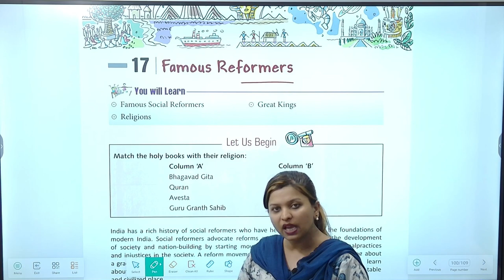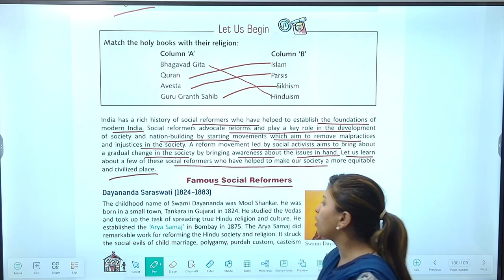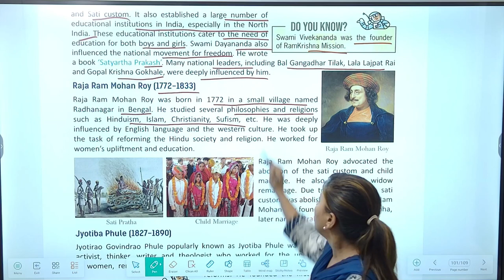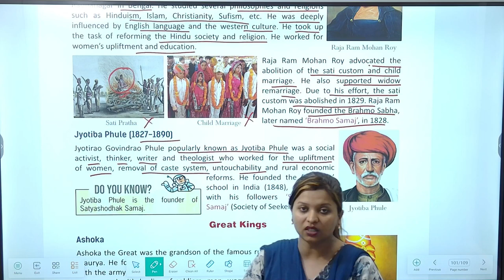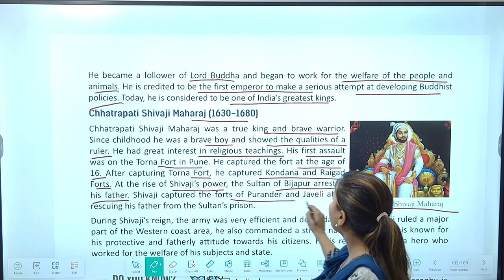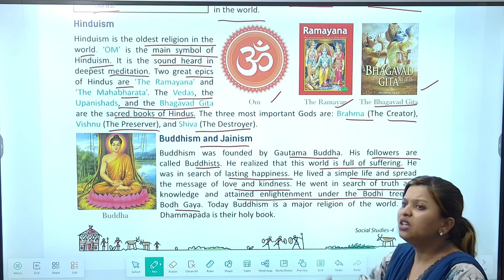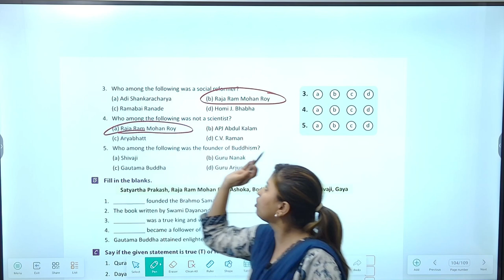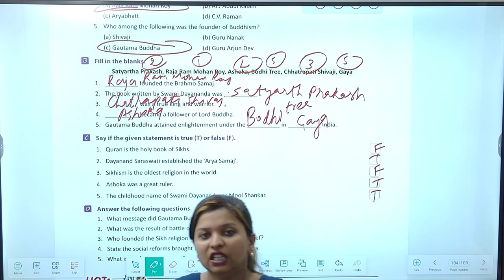Chapter 17 Famous Reformers | Social Studies Class 4